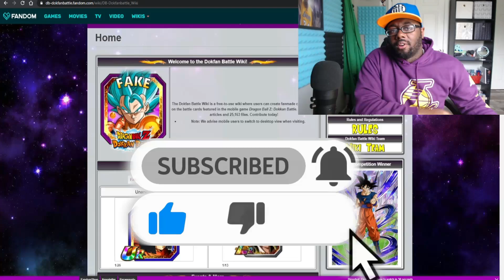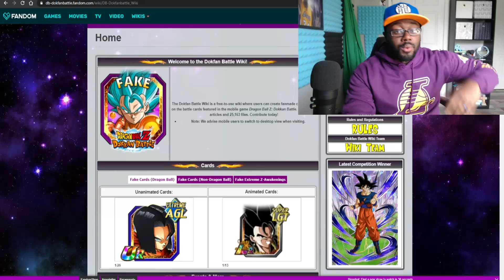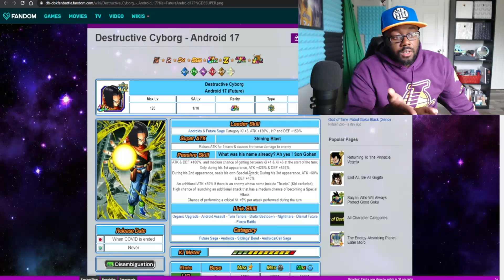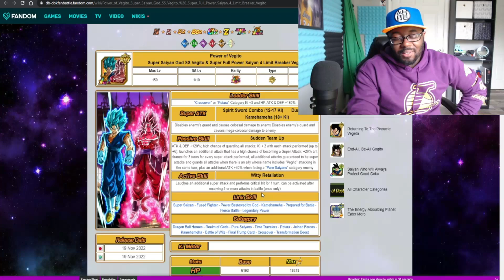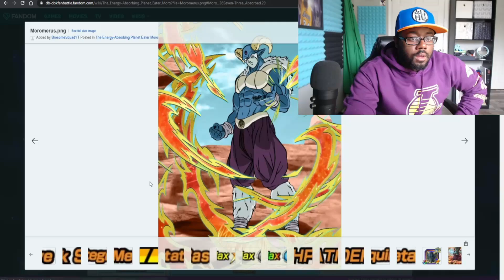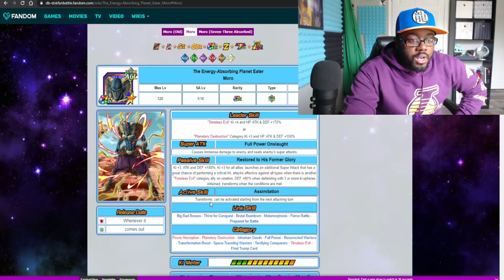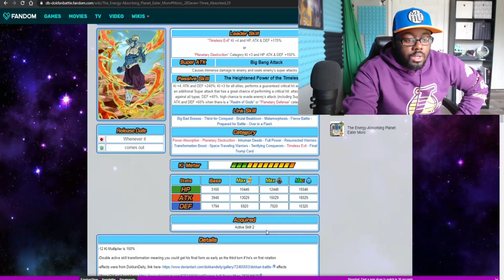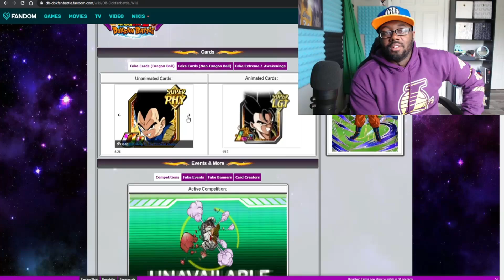AND YOU WANTED HIM IN DOKKAN BATTLE!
And you wanted this busted card in the game? Would you summon for this fan made card?

NEW YEAR SAME ME! LET'S AIM FOR 50K SUBS THIS YEAR!